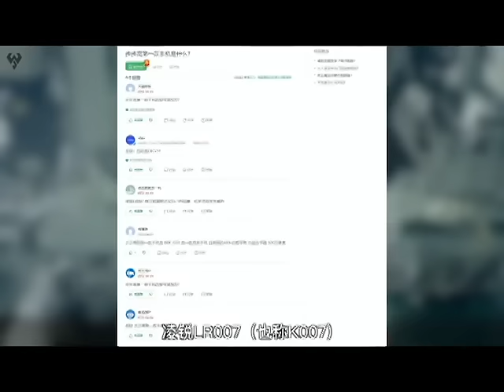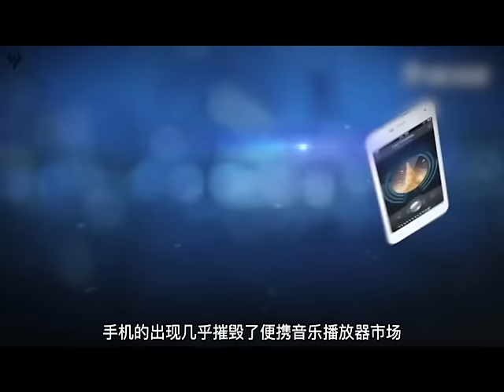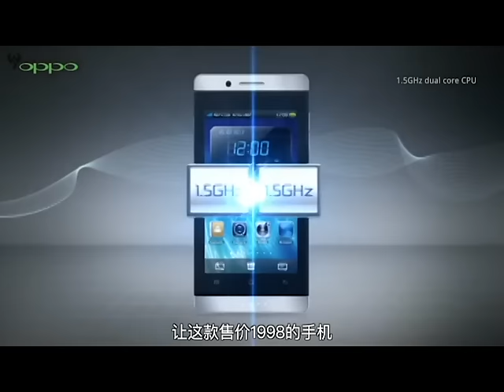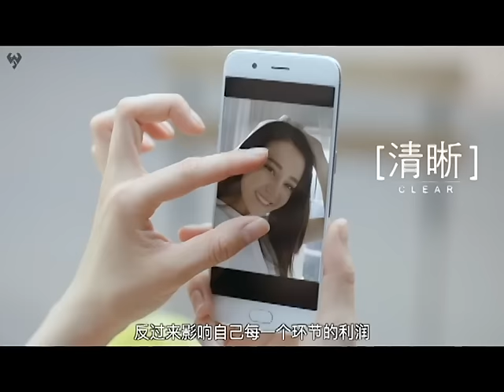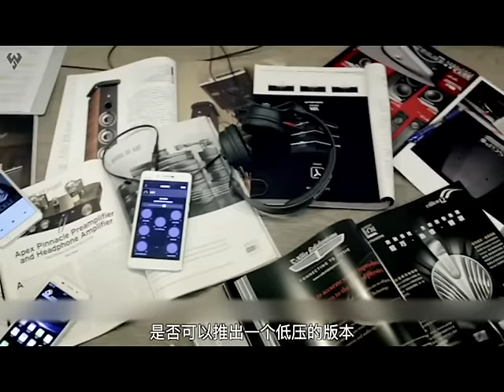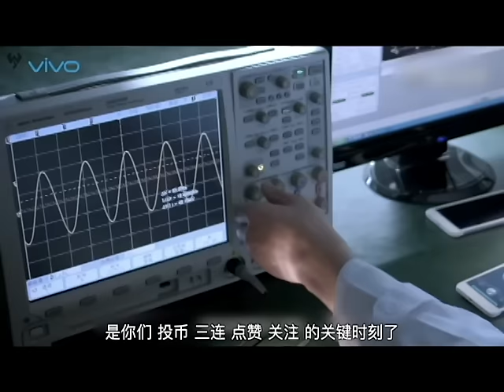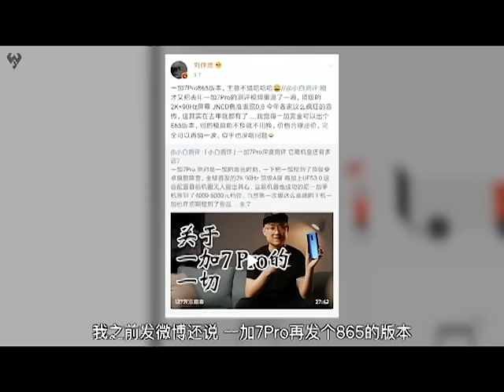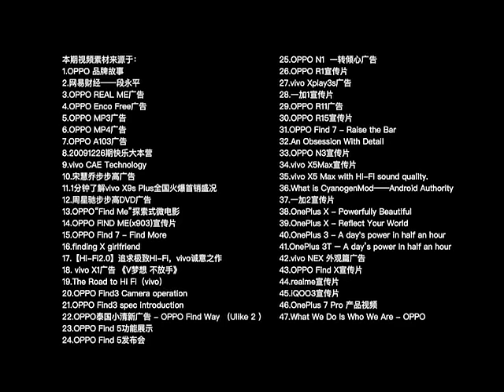【小白測評】手機簡史第八期震撼來襲讓我們一起看來這期會有什麼內容呢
手機簡史第八期震撼來襲，讓我們一起來看一看都有那些內容吧~
是人做的測評都不可能絕對客觀，我只是將我的真實使用感受告訴你訴你 本视频完全符合YouTube社区准则，没有任何违规行为。